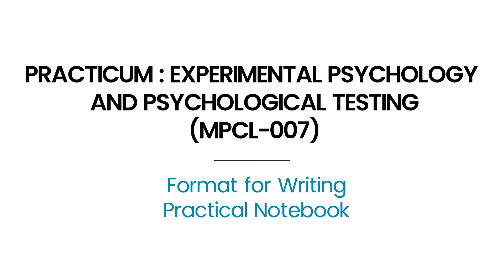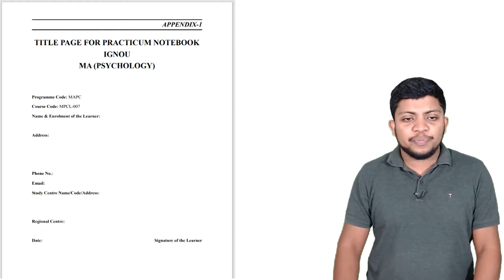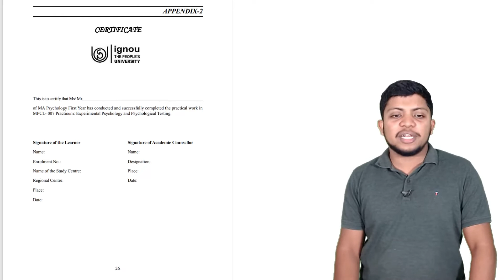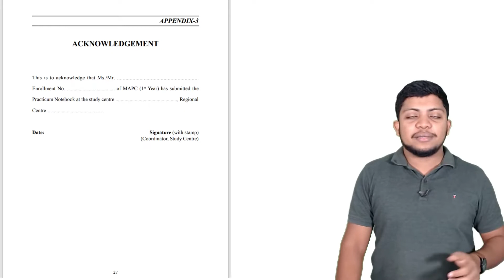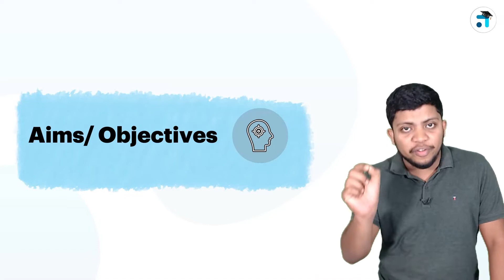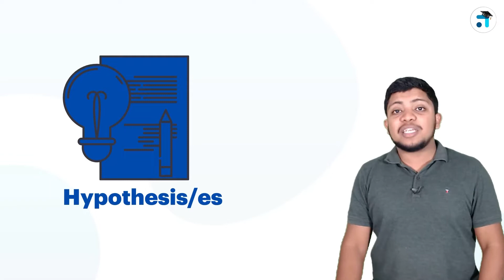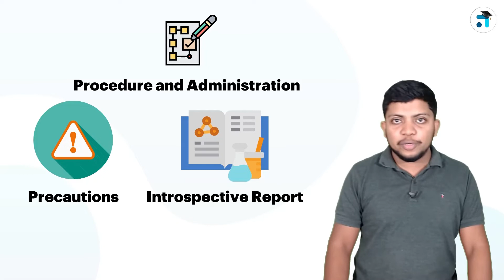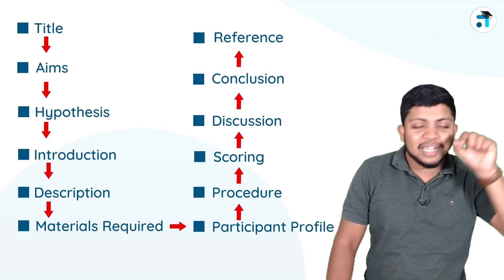Format for Writing Practical Notebook | Practicum: Experimental Psychology and Psychological Testing